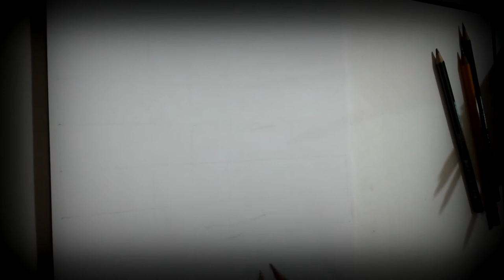Speed Drawing of Tobey Maguire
Note: Sorry guys I couldn't record the hair part and details due to some technical issues.

Drawing time: 5 to 6 hours

Material: 2B, 3B, 7B pencils